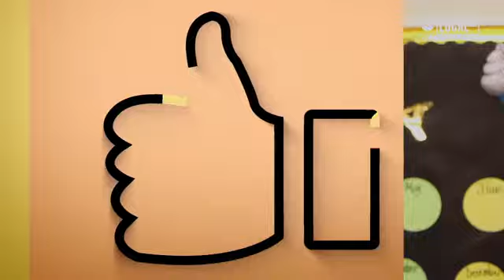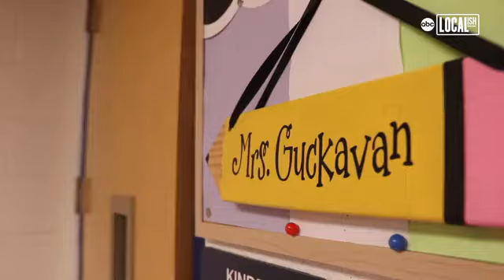'Twin-dergarten': 17 pairs of twins enter kindergarten in one Pennsylvania school district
TWIN TAKEOVER: A total of 17 pairs of twins have started kindergarten within just one school district! MORE